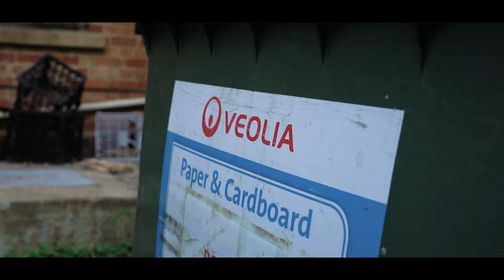Sin City ft. Rulla, N.I.B. & Iggs - Stank Alley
In order of appearance:

DaKreecha
DEC
Faz
Rulla
N.I.B.
Iggs

Video by Atlas
Beat by Faz
Recorded and Mixed by DEC